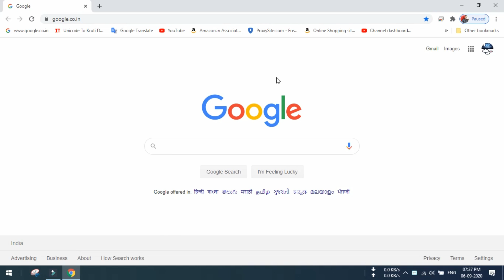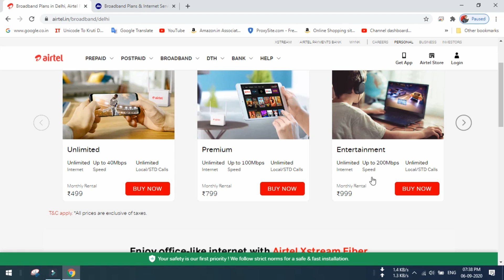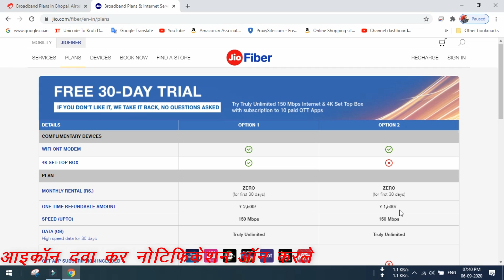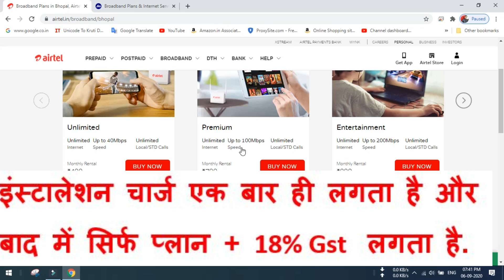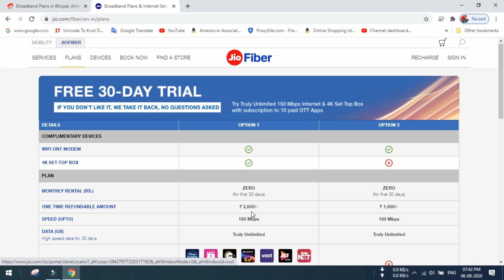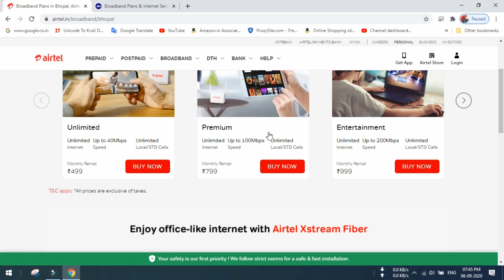Airtel Xstream Fiber New All Unlimited Plans Launch | Cheap Plan Launch | 2020🔥🔥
Airtel Xstream Fiber Broadband New All Unlimited Plans Launches.Cheap plan Launch like Rs 399 unlimited and many more..
          Buy Best Budget Long Range WiFi Router :
1.Tenda AC10
2.Tenda AC8
3.TP-Link Archer C60
4.D-Link DIR-825
             Buy High Budget Router :
Netgear Nighthawk X6S